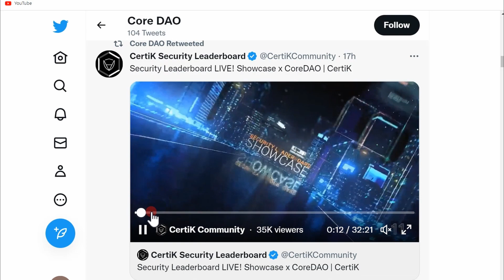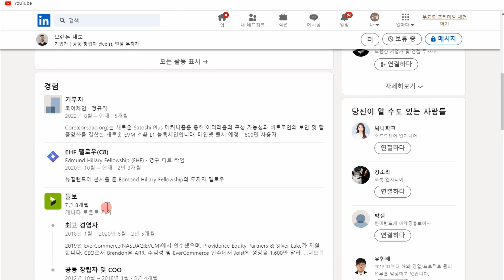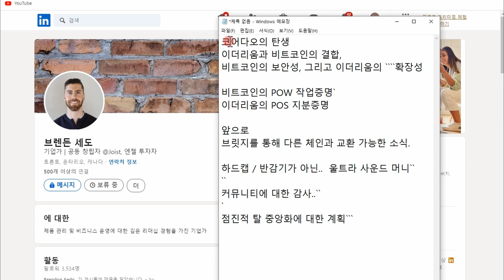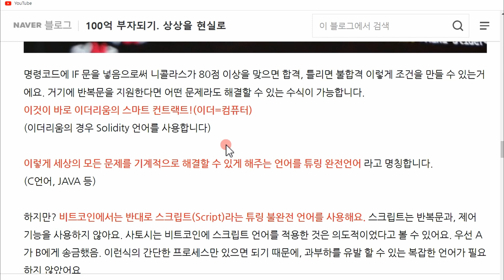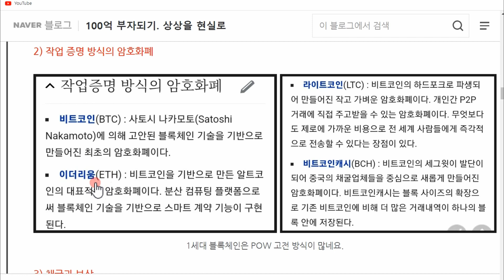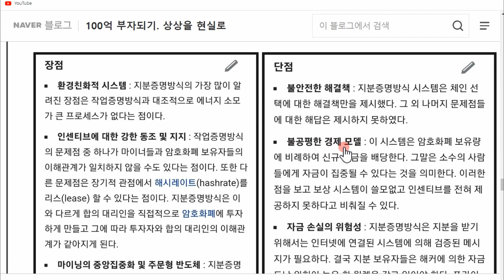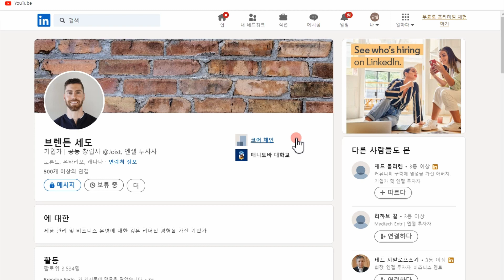사토시코인 코어 관계자 인터뷰 영상 번역 내용 정보 이해하기.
비트코인사토시, 코어 다오의 보안 감사업체 certicK 에서
코어 투자자인 브랜든 세도와의 인터뷰 내용을 이해하기 쉽도록
관련 정보를 다루고 영상을 번역, 최대한 요약하였습니다.

투자자인 만큼 관계자 라고 봐도 될 것 같습니다.

곧 나올 메인넷을 대비하여 사토시 코인의 탄생 배경과
코어 블록체인 알고리즘에 대한 간략한 설명이 있습니다.
(작업증명 방식과 지분증명 방식의 결합에 대한 소개)